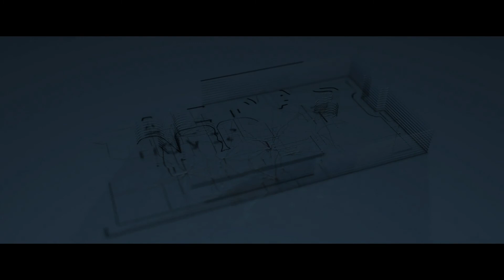Avance de obras de nuestras promociones en Madrid (Julio 2018)